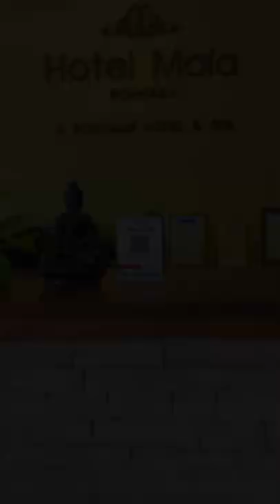Let’s visit the hotel mala and enjoy your stay 🙏